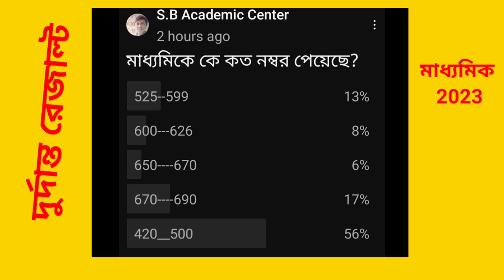মাধ্যমিক SB ACADEMIC CENTRE থেকে রেজাল্ট কেমন হলো ২০২৩ সালে 2023 SB ACADEMIC CENTRE Results Class 10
থেকে

মাধ্যমিক SB ACADEMIC CENTRE থেকে  রেজাল্ট কেমন হলো ২০২৩ সালে // 2023 SB ACADEMIC CENTRE Results